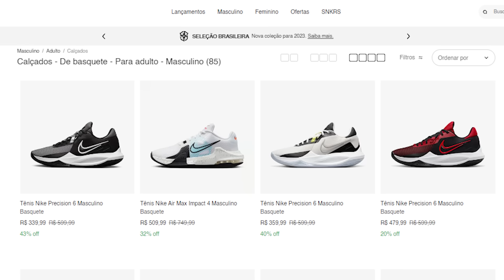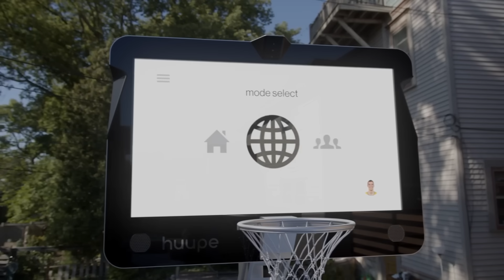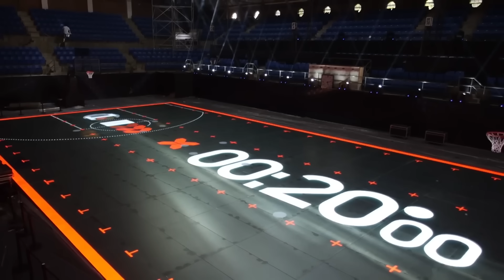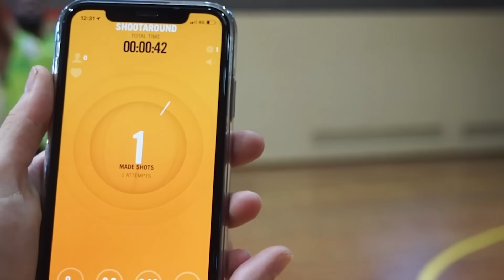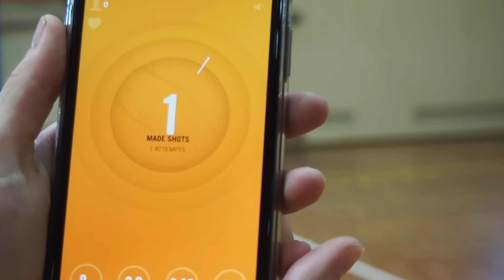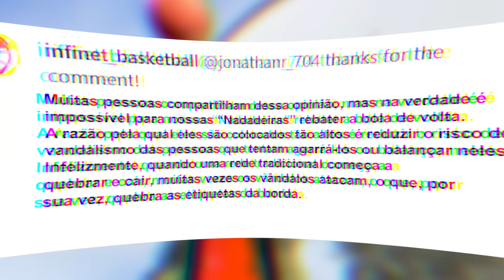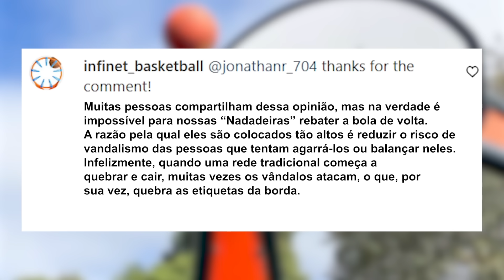As Novas TECNOLOGIAS da NBA são INCRÍVEIS!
Formas de me encontrar:

🎥Canal 2 ➡ @guiberatalk
🎥Canal Shorts ➡ @guibera2

 Mande seu Apoio ao criador de Conteúdo